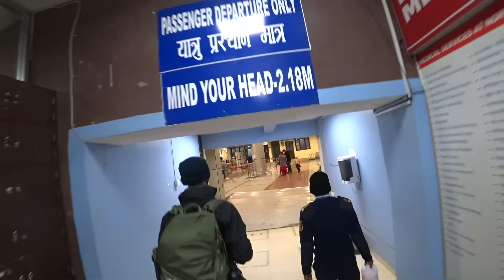Chết cũng không sao, liều mạng đi chuyến bay này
Chuyến bay nguy hiểm nhất thế giới khởi hành từ Kathmandu bay đến Lukla, bay trong điều kiện thời tiết thay đổi thất thường, nhiều sương mù và mây, sân bay Lukla nằm ở độ cao hơn 2800m, xung quay toàn núi cao, không có không gian quá rộng để cất và hạ cánh, chính vì vậy đường băng của sân bay phải được thiết kế với độ dốc 12 độ để có thể hãm máy bay lại trên đường băng ngắn chỉ 500m, các phi công cần trải qua nhiều giờ bay ở các địa hình núi Nepal và trong những sân bay với diện tích hẹp trước khi được cấp phép bay, những phi công ở đây thuộc dạng dày dặn kinh nghiệm bậc nhất thế giới, đây thật sự là một trong những chuyến bay nguy hiểm nhất thế giới

Vlog Du lịch trải nghiệm, Du lịch thế giới